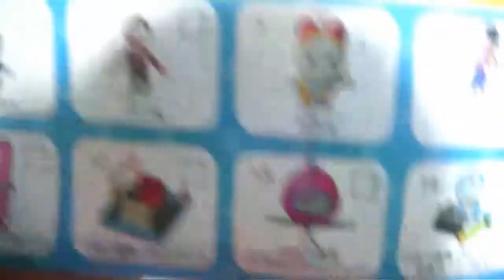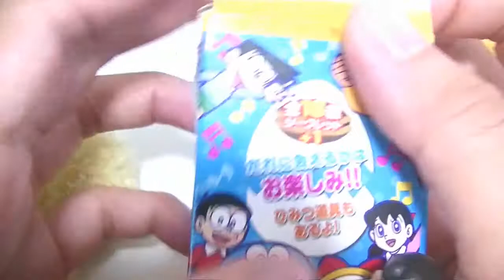アンパンマン ムクちゃんとドラえもんチョコエッグ開封！おもちゃ アニメ！ゆいママとあそぼう！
しずかちゃんがでるといいね！

おもちゃ動画を紹介投稿しています！
We introduce sweets and toys sold in Japan.

おもちゃ アンパンマン ムクちゃんとドラえもんチョコエッグ開封！ の動画です。
映画やテレビで大活躍の人気アニメ アンパンマンのおもちゃ動画や Youtubeランキングで人気のものをご紹介!